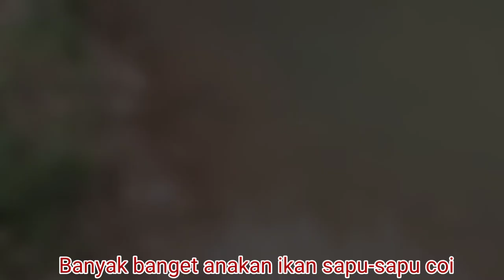🔴 MANCING & NGUREK BELUT DI HABITAT VARANUS SALVATOR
Mancing & ngurek belut di habitat biawak cuma menemukan jejak biawak & tidak mendapatkan ikan dan belut besok kita akan cari spot untuk petualangan lagi coi